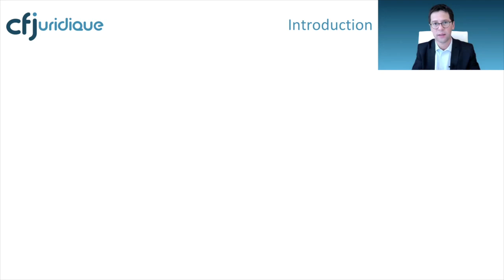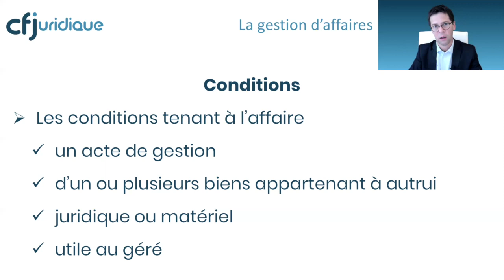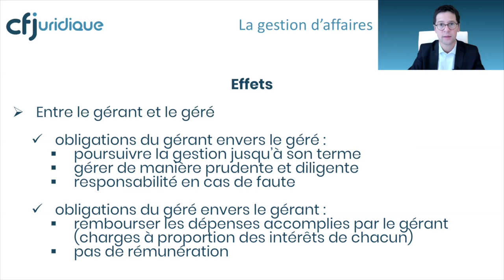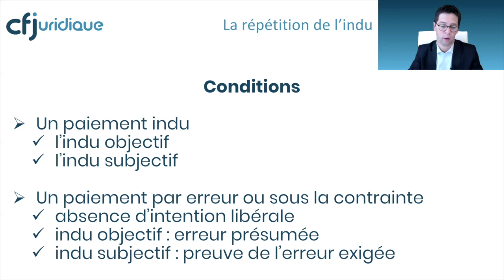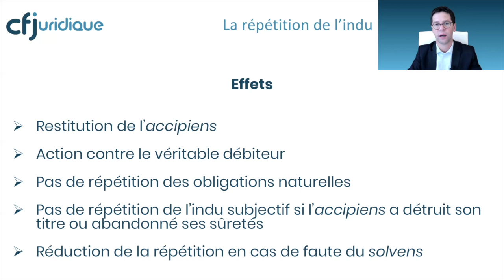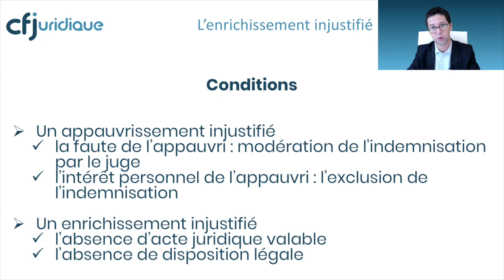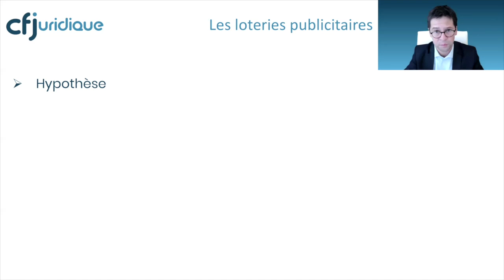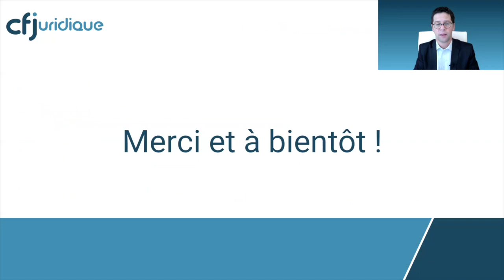Les quasi-contrats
⚖️ Les fondamentaux du droit civil
Thème : Les quasi-contrats

👨‍🏫 Notre enseignant Matthieu Girardet, enseignant en droit civil et procédure civile au Centre de Formation Juridique pour Mission Droit vous explique tout.

Mission Droit est une marque du Centre de Formation juridique.

Les quasi-contrats sont des faits volontaires dont il résulte un engagement. Ils sont ainsi à mi-chemin entre le fait et l'acte juridique. Leur régime est donc particulier. Dans cette vidéo, sont étudiés les quasi-contrats présents dans le Code civil : la gestion d'affaires, la répétition de l'indu, l'enrichissement injustifié et les loteries publicitaires.